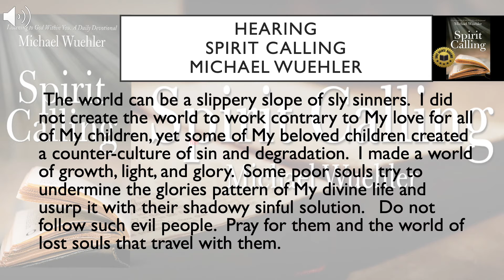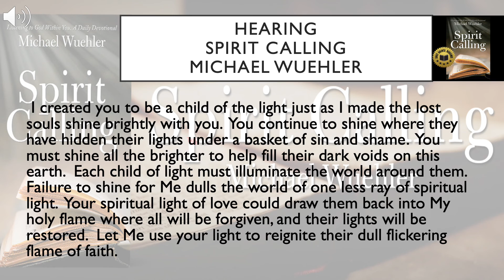Light to the World. 11/13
Hearing Spirit Calling, and Spirit Calling Kids are part of a daily devotional series.  Please visit:

Information on books, blogs, email, Tik Tok, and prayer requests are available on the website.
Michael Wuehler